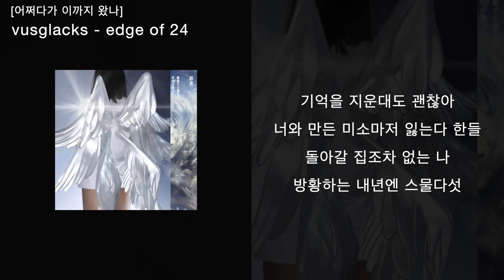vusglacks [어쩌다가 이까지 왔나] - edge of 24 [Official Lyric Video]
vusglacks [어쩌다가 이까지 왔나] - edge of 24

Lyrics by vusglacks
Produced by RFM Beats
Mixed  by lazyboysobusy
Mastered by lazyboysobusy

We are team based on Ulsan, Korea.
We make music, party, video and culture.

저희는 울산을 기반으로 한 팀입니다.
저희는 음악, 파티, 영상 그리고 문화를 만듭니다.